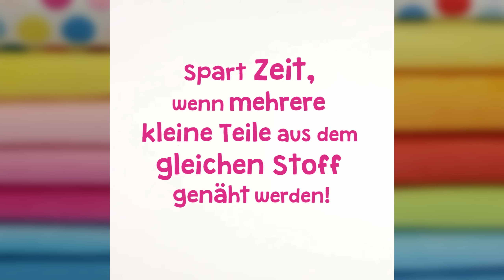Quick Tip – Erst nähen, dann zuschneiden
Wenn für ein Nähprojekt mehrere Teile aus den gleichen Stoffen genäht werden, oder aber wenn du mehrere Exemplare eines Kuscheltiers nähen möchtest, bietet es sich an, diese Teile erst zu nähen, bevor sie zugeschnitten werden. Klingt komisch, ist aber deshalb praktisch, weil du dir 1) sehr viel Steck-Arbeit ersparst und 2) es einfacher ist, sauber zu nähen, wenn du ein größeres Stück Stoff unterm Nähfuß hast. Diese zeitsparende Methode zeigen wir dir in diesem Quick Tip.